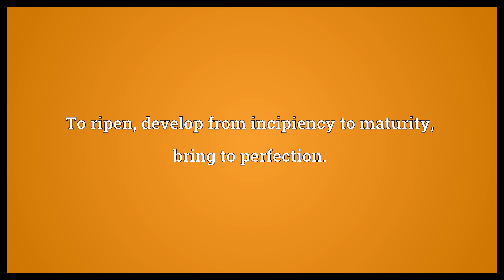Enripen Meaning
Video shows what enripen means. To ripen, develop from incipiency to maturity, bring to perfection..  Enripen Meaning. How to pronounce, definition audio dictionary. How to say enripen. Powered by MaryTTS, Wiktionary